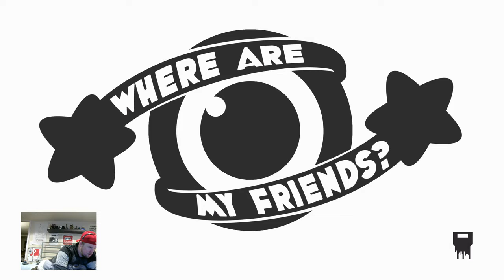Where Are My Friends? - Bunker Practice Stream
I want to get the deathless run achievements, but to do so I'm going to need to practice a ton. So why not stream my mistakes?

Had a run with only 16 deaths, but that was the best. I learned a lot of the patterns though so I'm getting better. A little more work and maybe I'll know this out.